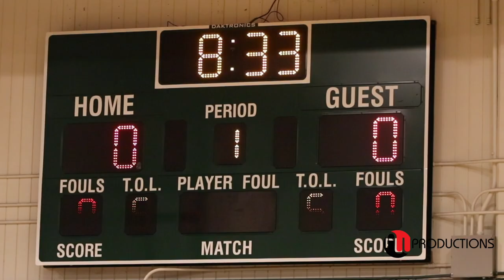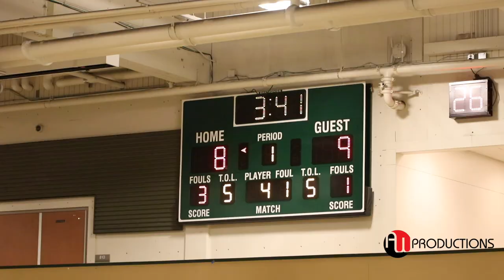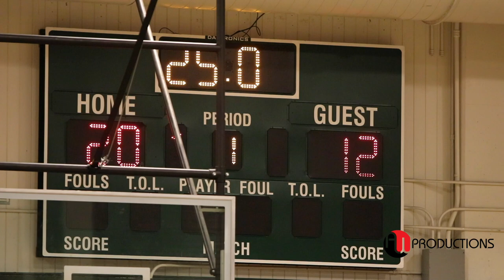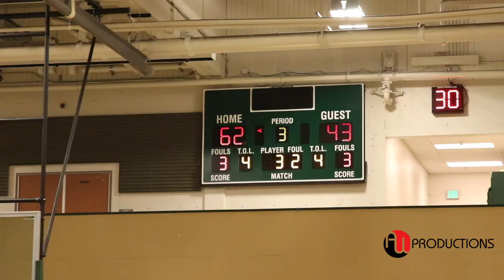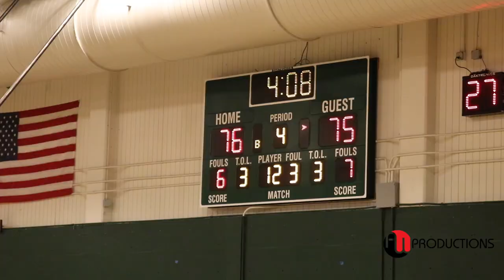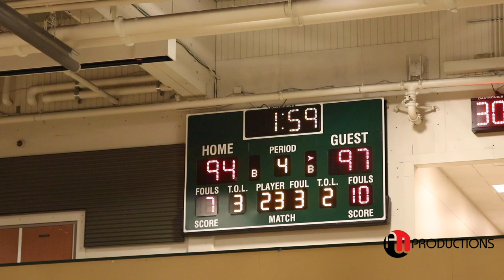Zoom Diallo NEAR TRIPLE-DOUBLE vs. Brooklyn Hicks in OVERTIME | Curtis vs. Timberline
Timberline’s Brooklyn Hicks scored a game-high 36pts., but 6’2 freshmen PG Zoom Diallo  Leads undefeated Curtis VIKS to comeback and erase a 20-point second-half deficit to force OVERTIME with a buzzer-beater.  Zoom Diallo had the will to WIN and FLIRTED with TRIPLE-DOUBLE -   19pts. 10reb. & 9assit.

FINAL: 101-99